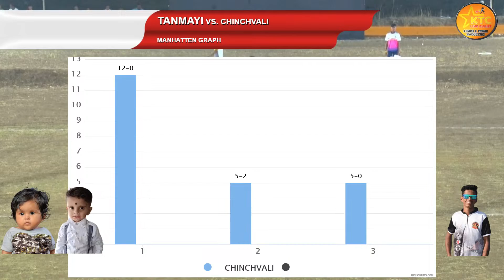RUSHI MALI (SAVALE) 9 BALLS 34 RUNS BATTING AT.🔶अष्टविनायक चषक २०२३ जांबरुंग || DAY 3